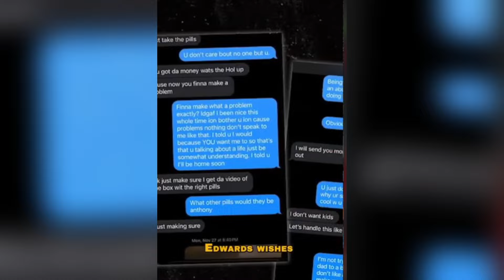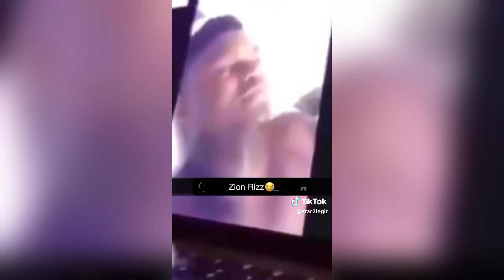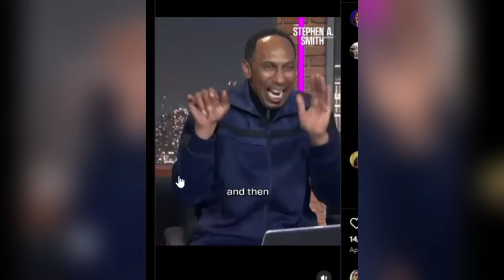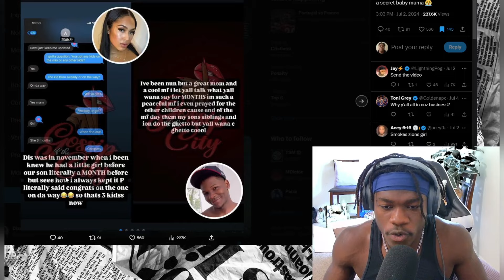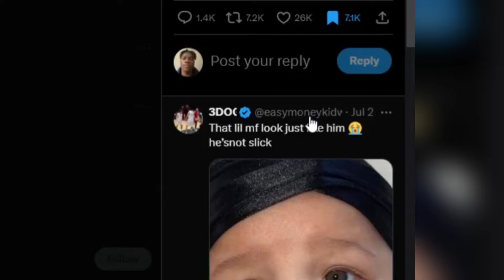Anthony EDWARDS Got A *NEW* BabyMama…(she’s mad)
anthony edwards is know by many in the nba as the next micheal jordan. but one of his major issues is his baby mama drama. Ant man got about 3 baby mamas right now and he's tryna to deny this last one. and we yap about it today.